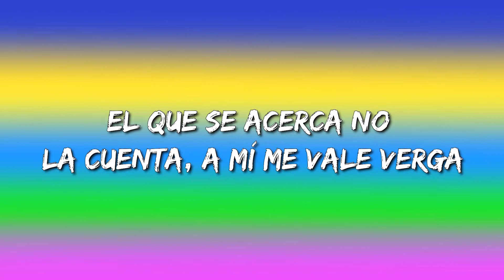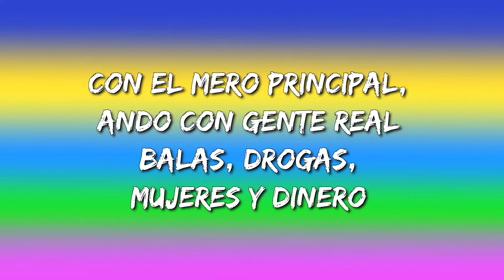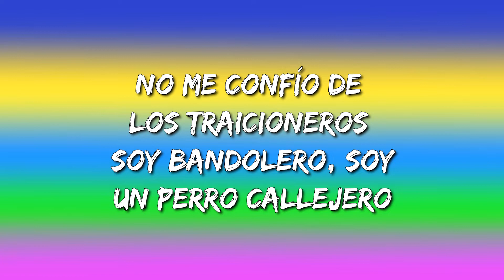Santa Fe Klan, Calibre 50, Beto Sierra - Cuidando El Territorio (Letra\Lyrics)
Santa Fe Klan, Calibre 50, Beto Sierra - Cuidando El Territorio Letra:

Para meterse al juego
Se ocupan muchos huevos
¿Quiere ganar dinero?
Arrímese al terreno
Ando con accesorios
Cuidando el territorio
Mi power es notorio
El más cabrón aquí soy yo
Tengo laboratorios
Para hacer envoltorios
Cuento en el escritorio
Ando con tubos empotrados calibre 50
Las camionetas llevan clavo, pura metralleta
Ando jalando, el que me mira me saca la vuelta
El que se acerca no la cuenta, a mí me vale verga
Mi vestimenta al mero estilo de Al Pacino
Y unas joyas que brillan más que el oro de Aladino
En la bocina pura rola de Chalino
Arriba de la troca tiro humo por el camino
Relacionado, conectado (con influyentes)
Mexicanos y colombianos (buenos clientes)
Por mis padres americanos (sangre caliente)
En terreno californiano (levanto verdes)
Suenan los radios, todos entran en acción
Con los fierros tocamos "matarile-rile-ro", pum
Treinta segundos y tumbamos el cantón
El show ha comenzado y purrum-purrum-purrum
Ando con accesorios
Cuidando el territorio
Tengo laboratorios
Para hacer envoltorios
Planta de mota, tequila y broncas
Loca, la vida es corta (eoh)
Psychos en la troca
En mis ojos se nota
Nunca ando solo, radico con mi flota (nah-nah-nah)
Y si me andan buscando me van a encontrar (nah-nah)
Por el malecón bien high (ah)
Style criminal, me dicen El Ilegal
Con el mero principal, ando con gente real (ey)
Balas, drogas, mujeres y dinero (pah-pah-pah)
No me confío de los traicioneros (Woh-woh-woh)
Soy bandolero, soy un perro callejero (Wuh, wuh)
Mi cuenta con muchos ceros (ah)
Siempre tengo lo que quiero (ey-yeh)
Contando lana, fumando marihuana (ah)
Una caguama, tequila y jainas (woh-woh-woh)
Tenemos polvo del que te aliviana (nah-nah)
Me cuida dios y la Virgen Guadalupana
Ando con accesorios
Cuidando el territorio
Tengo laboratorios
Para hacer envoltorios
Ey, guacha
Aquí seguimos por la calle
Calibre 50
Beto Sierra
Con la Santa, carnal
Sp en la producción, cabrón (ah)
Dos mil y siempre,
Música de calle, loco
Viva México (el más cabrón aquí soy yo)